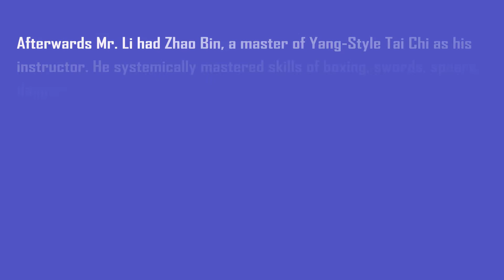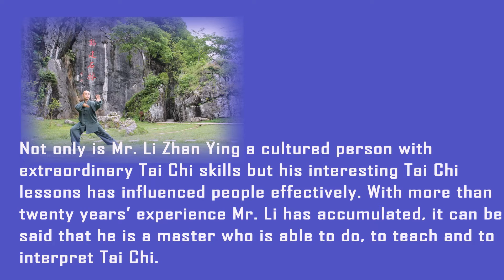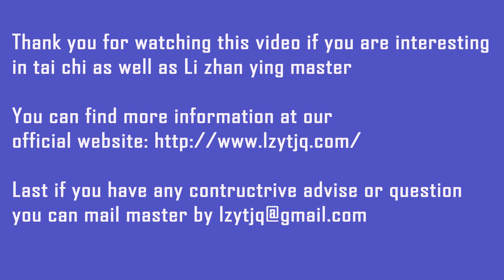Yang-Style Tai Chi Lee zhan-ying Master's profile.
Yang-Style Tai Chi Guan . Lee zhan-ying Master.